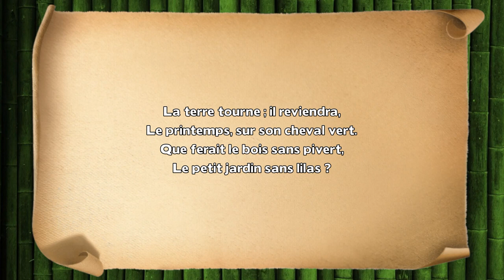Le printemps reviendra - Maurice Carême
Interprétation de " Le printemps reviendra " de Maurice Carême

Paroles : Le printemps reviendra

Hé oui, je sais bien qu’il fait froid,
Que le ciel est tout de travers;
Je sais que ni la primevère
Ni l’agneau ne sont encor là.

La terre tourne ; il reviendra,
Le printemps, sur son cheval vert.
Que ferait le bois sans pivert,
Le petit jardin sans lilas ?

Oui, tout passe, même l’hiver,
Je le sais par mon petit doigt
Que je garde toujours en l’air...

Maurice Carême